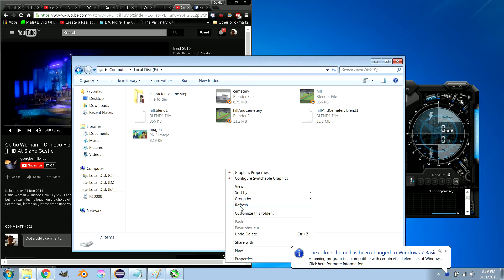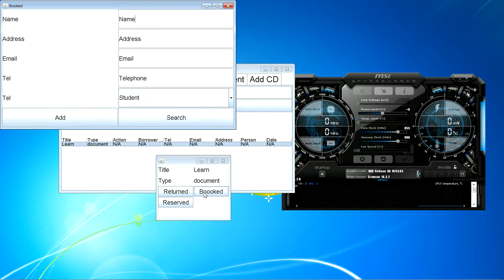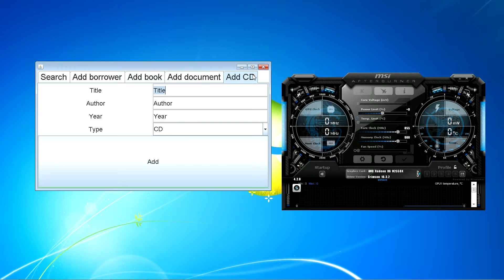SEP 1 booking system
Now that I recorded it , I think I did it for nothing . Eh , anyway , it's done with java and it  doesn't look good .